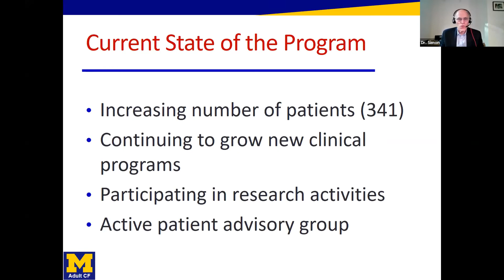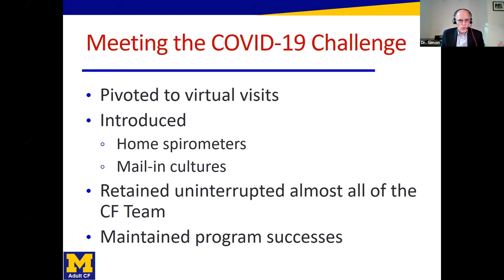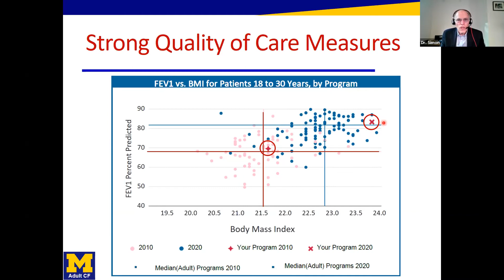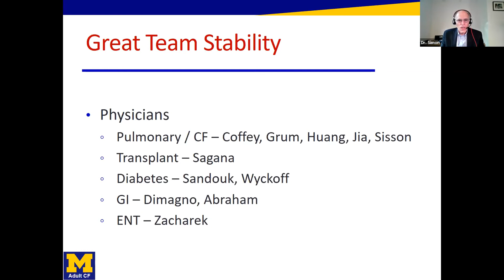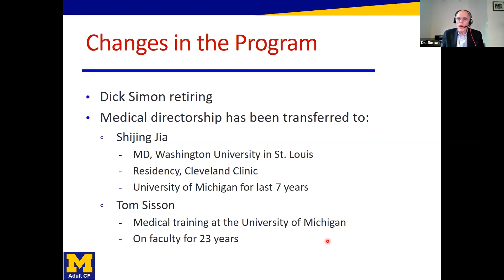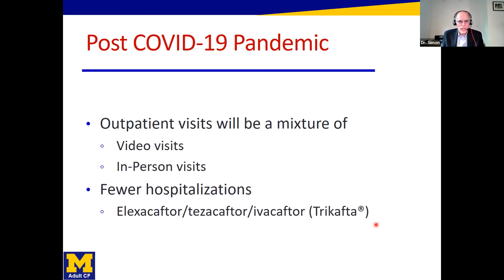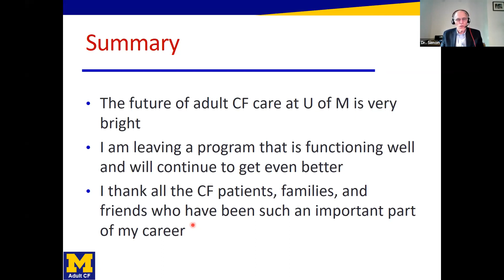Michigan Medicine CF Family Night 2021: Dr. Simon's Changes in the Adult Program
Michigan Medicine's annual education night and retreat for families from throughout Michigan, including informative cystic fibrosis presentations for CF families.

For more information on Cystic Fibrosis Family Education Night, please